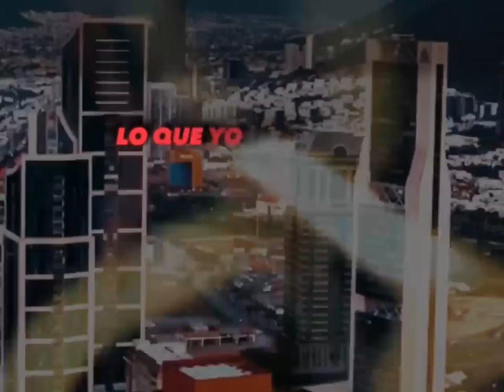HUMO TRAS HUMO - @lapara28hd ❌ @raybellacotorra [ IMPARABLES VIDEO LYRICS *EP* ]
ESCUCHA LA PARA28 EN TU PLATAFORMA FAVORITA!